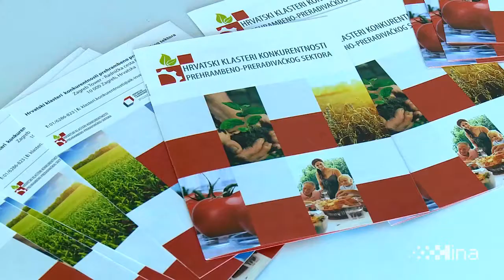Petir organizirala konferenciju o drvnoj industriji, na odboru izboreno izuzeće za Hrvatsku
Bruxelles, 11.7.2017 - Hrvatska zastupnica u Europskom parlamentu Marijana Petir organizirala je u utorak u Bruxellesu u suradnji s Hrvatskim drvnim klasterom konferenciju pod nazivom "Predstavljanje potencijala prerade drva u zemljama Jugoistočne Europe" te je izrazila zadovoljstvo što je na Odboru za okoliš, javno zdravlje i sigurnost hrane EP-a prihvaćen njezin amandman kojim se Hrvatskoj osigurava iznimka u korištenju šuma. Na konferenciji su sudjelovali obrtnici i poduzetnici iz Hrvatske, predstavnici javnog poduzeća Hrvatske šume, članovi drvnog klastera Poljoprivredne komore, predstavnici Komisije te članovi Europskog parlamenta koji su govorili o iskustvim svojih zemalja u gospodarenju šumama.
video HINA/ Slavko VUKADIN/ ua